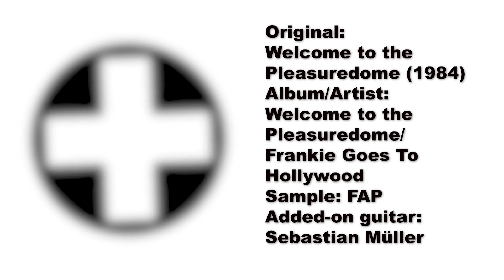Welcome to the Pleasuredome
One of Trevor Horn's masterpieces - brought to its true destiny by Sebastian Müller's guitar and the exclusion of any vocals.
Horn called the style he created "New Pop" - but this track owes a lot to the innovations of Waters, Gilmour. Just listen to his marvelous production of the (other) guitar at the end, where Sebastian plays a kinds of call & response. We prefer to call it "New Prog". Only that you couldn't possibly say that in the early 80s. But Horn's affinity with the symphonic qualities of prog rock becomes clearewhen looking at his later work with Yes (he was also their frontman for a short period of time) - and at his favorite format, the maxi, the 80s equivalent of the concept album ("Welcome to the Pleasuredome" is of course one, too.)
You may want to check out the clip!